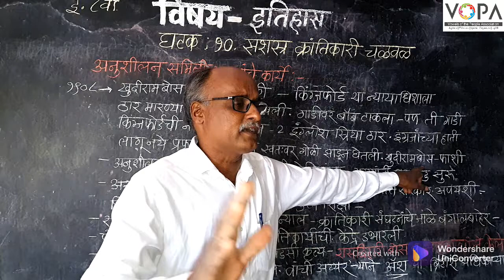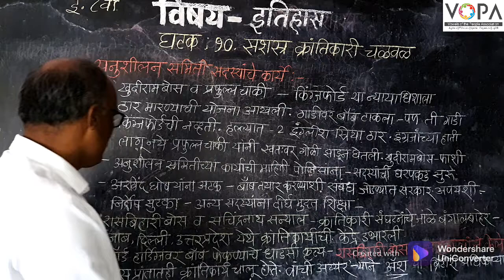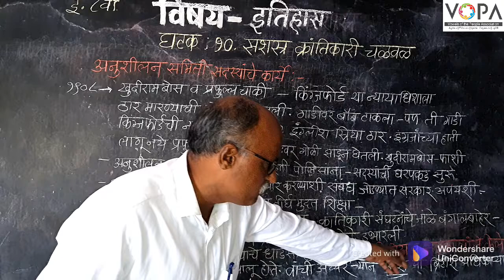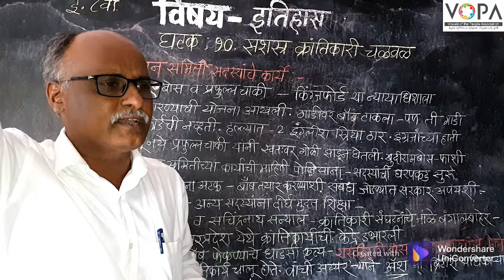८ वी | इतिहास | एन.एम.एम.एस | सशस्त्र क्रांतिकारी चळवळ | अनुशीलन समिती सदस्यांचे कार्ये | V1